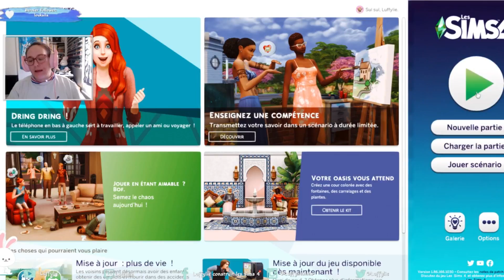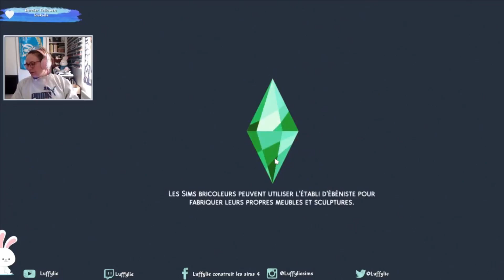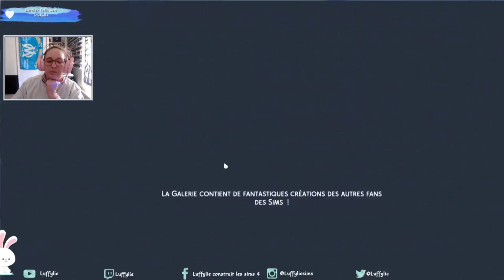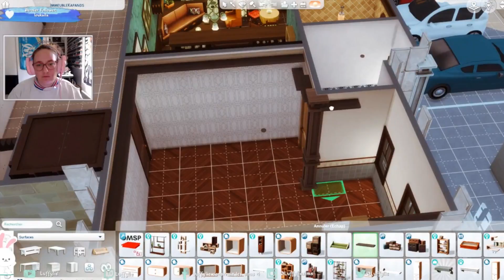Les Sims 4: Rediff Twitch: Challenge immeuble #4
🐰 Retrouvez tout mon matériel ainsi que les logiciels que j'ai utilisé dans l'onglet à propos.

🐰 ID Origin: Luffylie